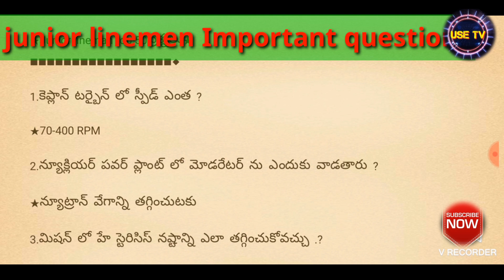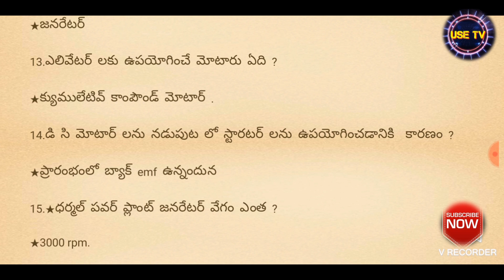JLM important questions//junior linemen electrical important questions//Tsspdcl notification/Transco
Most important questions for junior linemen post in tsspdcl notification 2019
ITI electrical subject part A important questions for JLM.
jlm play list of all videos